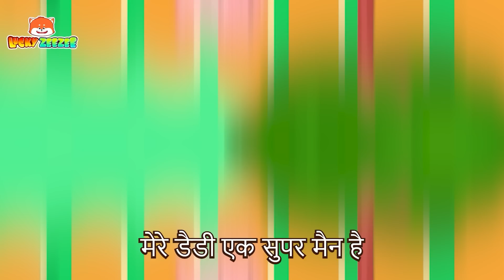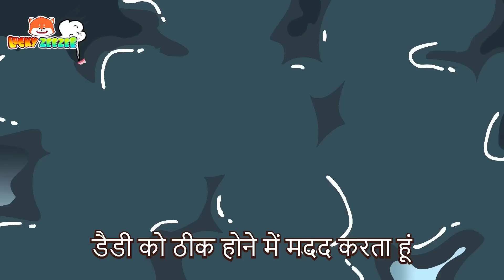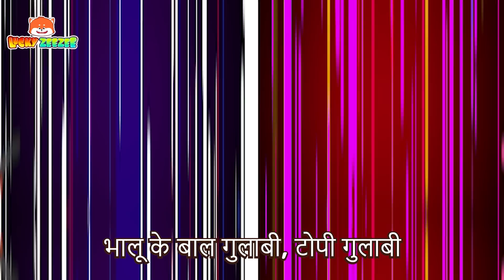सुपरमैन डैड, मैं आ रहा हूं | डॉली रो रही है-डॉक्टर चिट्टी आ रहे हैं | Hindi Cartoons | Lucky Zee Zee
00:00 सुपर बेबी अपने सुपरहीरो पिताजी की मदद करता है गीत
02:27 पॉप इट गीत
04:35 गुलाबी और काला
06:37 गाड़ी गीत
09:03 गुड़िया का घर गीत

हमारे लकी ज़ी ज़ी - किड्स सोंग्स और नर्सरी राइम्स चैनल में आपका स्वागत है!

ज़ी ज़ी एक प्यारा, स्मार्ट और बहादुर भालू है जो हमेशा दैनिक कहानियों के माध्यम से दुनिया को एक्सप्लोर करना चाहता है और कई सबक सीखना चाहता है।
वह परिवार, दोस्तों, शिक्षकों, पड़ोसियों और मानवीय वस्तुओं के बारे में बच्चों की शिक्षा कहानियों के माध्यम से अपने आस-पास सब कुछ जानना चाहता है।

बच्चों को हमारे बच्चों के वीडियो, बच्चों के कार्टून में नर्सरी राइम्स के माध्यम से अच्छी आदतें, रंग, संख्या, अच्छे शिष्टाचार, बच्चों के लिए व्यवसाय, सुरक्षा युक्तियाँ और बहुत कुछ सीखने को मिलता है।